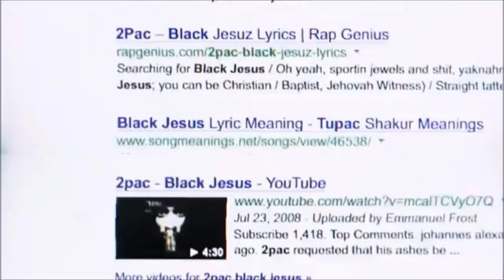“PROPHET 2PAC” “DEACON DMX” & “PASTOR K-ICE” sent to help keep the “BALANCE” in “HIP HOP”!